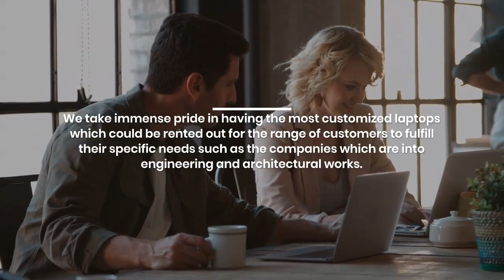What are the Most Chosen Laptop Rentals for many Companies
Laptop Rental in Dubai- Dubai Laptop Rental company provides the best quality of laptop with an extra storage facility if needed you can check the laptop before hiring it. If you want a laptop with more space, then you can upgrade according to your choice.